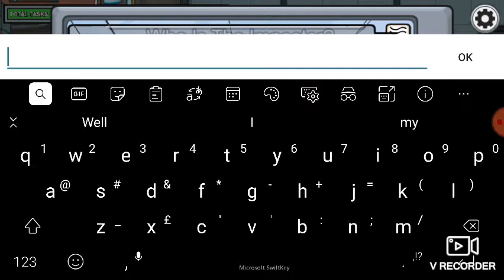Using inappropriate in among us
Well yor dick and Mike hoque or hock is allowed in naming so